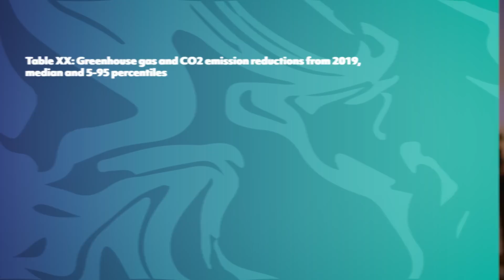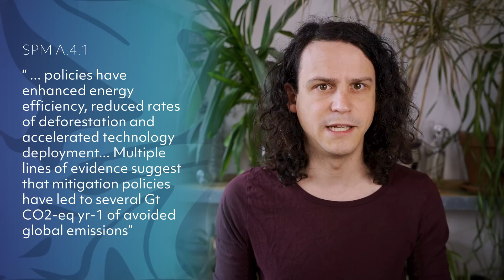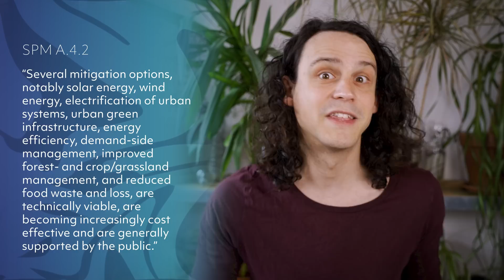Summarizing the entire IPCC report in 5 minutes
The Intergovernmental Panel on Climate Change just released their synthesis report: the final piece of the Sixth Assessment Report. With the help of @ClimateAdam let’s take a look at what it actually says.

Further reading about climate science, the IPCC reports, and what it all means

This film has been supported by the European Climate Foundation.  Responsibility for the information and views set out in this film lies with the author. The European Climate Foundation cannot be held responsible for any use which may be made of the information contained or expressed therein.